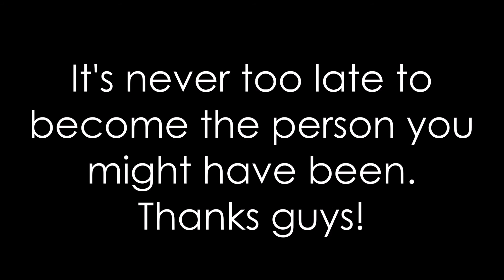Sunday best!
We make a new vlog everyday to keep a digital family journal! We were inspired by the Shaytards, Samika, Ellie and Jared, Daily Bumps and plenty of others!

I hope if anyone sees our daily vlogs it will help them know life can be awesome come rain or shine. Nurture your closest relationships; they will float you through the storms. Oftentimes life's easiest things to take for granted are the most important. It's never too late to start something greater baby! (corny, but true lol)